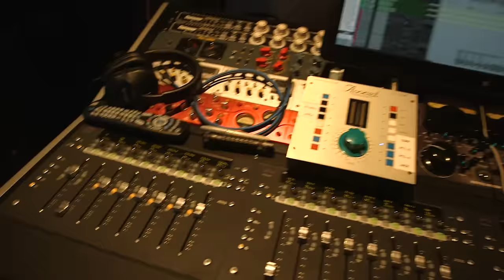In the Studio with Olivia Newton-John & Delta Goodrem - Love is a Gift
Delta Goodrem's new single ‘Love Is A Gift’ is out now

BUY / STREAM ‘I Honestly Love You’ – Thirteen songs from the TV Event Olivia Newton John: Hopelessly Devoted To You